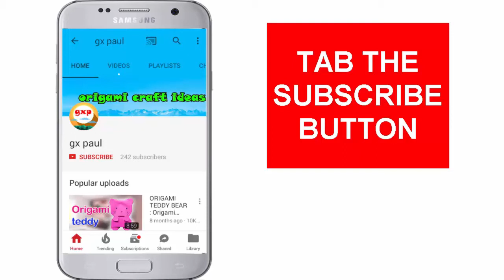Super Easy way to make origami Rabbit envelope | Origami Envelope Tutorial | 5 minute crafts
Hi friends today i am showing Super Easy way to make origami Rabbit envelope | Origami Envelope Tutorial |  5 minute crafts

you can purchase stuff from FLIPKART which I generally use in model making. go to the linked below:

♥Pilot V7 Hi-tecpoint Pen cartridge system
♥ Hot Melt Glue Gun 40W
♥Corrugated (Size: 12x12x12 Inches) - Pack of 10 Boxes
♥MG Eva foam sheet
♥ mounting board-set of 3
♥Heavy Rubber Grip Cutter Blade- Pack of 2
♥Isomars Triangle - 60 degrees - 9"
♥Photron Steady Pro 560 Tripod
♥Canon EOS 700D 18MP Digital SLR Camera
♥CUTTING MAT A2 size
♥TISSUE TAPE
♥white glue (Fevicol MR)
♥DETAILING BLADE
♥ACRYLIC COLOR
♥ARTIST WATERCOLOUR
♥COLOR PAPER A4 180 gsm
♥Brustro technical pen